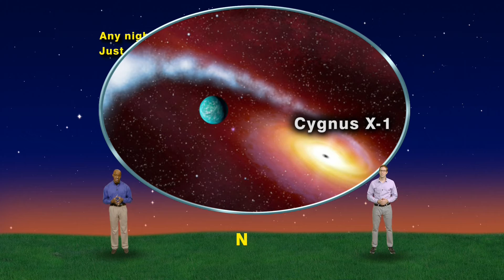Star Gazers: Cygnus: The Amazing Celestial Swan - September 26 - October 3, 2016 (1 Minute)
Dean Regas and James Albury introduce the fascinating constellation of Cygnus the Swan.